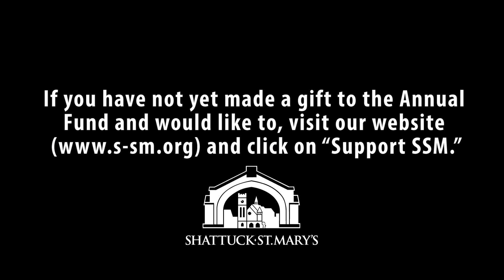Thank You Donors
Shattuck-St. Mary's wants to thank you for your donation to the school. With your help, students get the chance to learn, practice, compete, and live in top notch facilities.